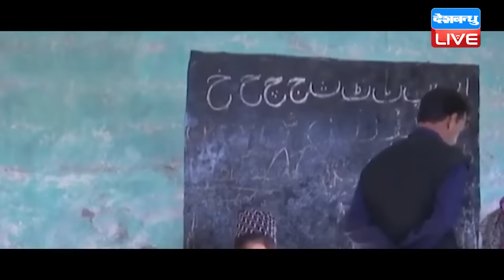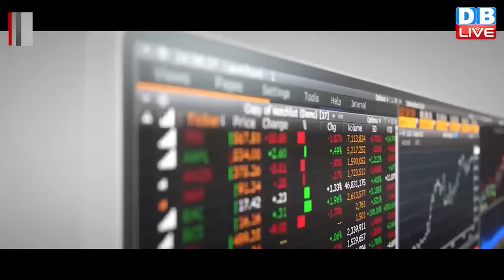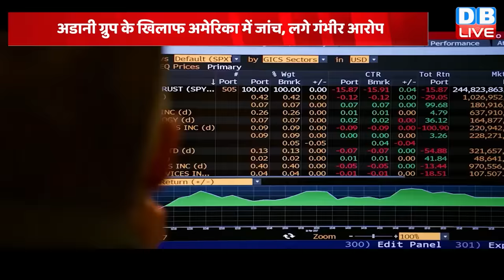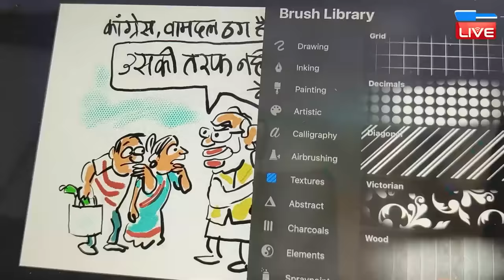din bhar ki khabar | news of the day, hindi news india | Rahul Bharat jodo nyay yatra News